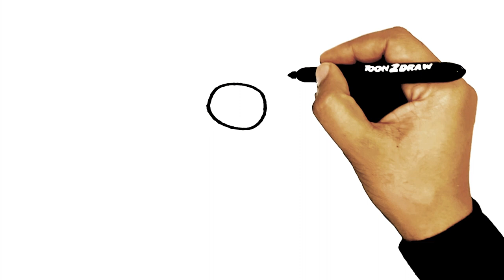How to Draw Bunsen easy | Bunsen is a Beast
Hello Friends
Let's Draw Bunsen cartoon character from the cartoon series  Bunsen is a Beast.